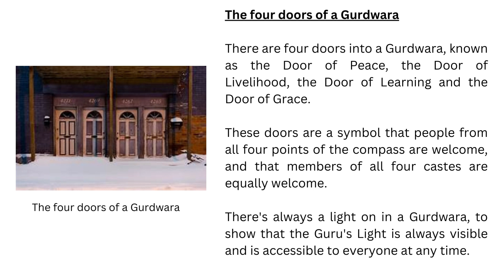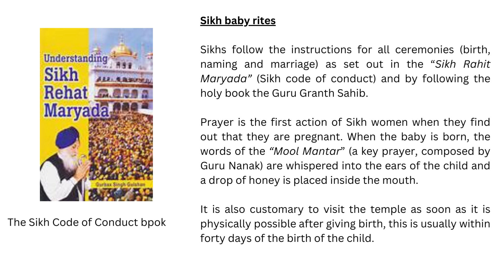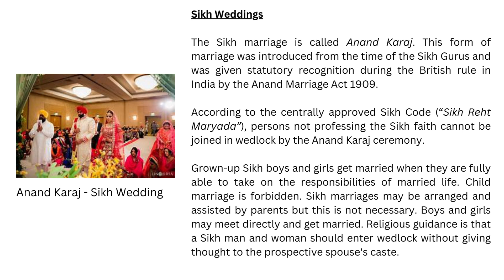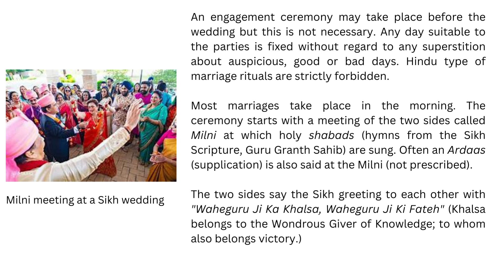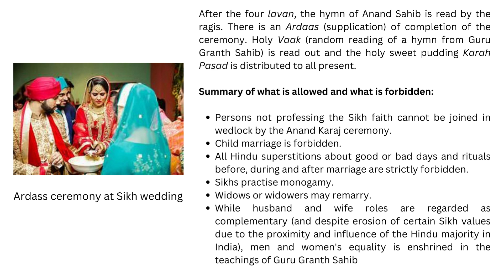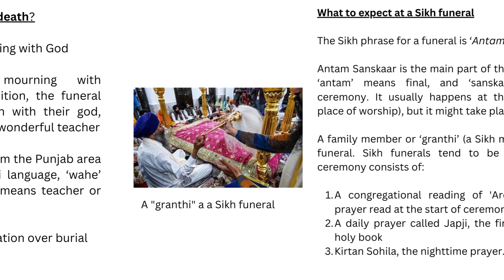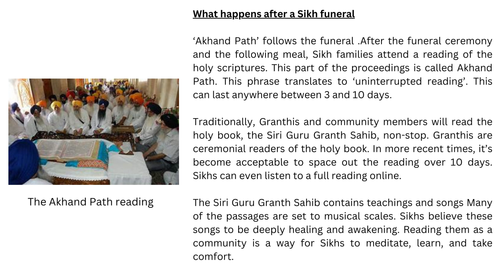The Sikh Religion Part 3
This is the final part of my video on the Sikh Religion, one of my series on World Religions